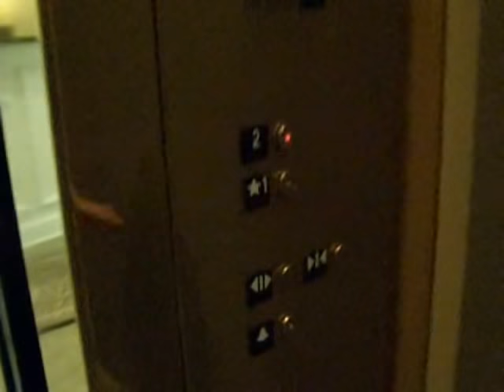Schindler HT Elevator at the Allen Tate Building in Ballantyne Area